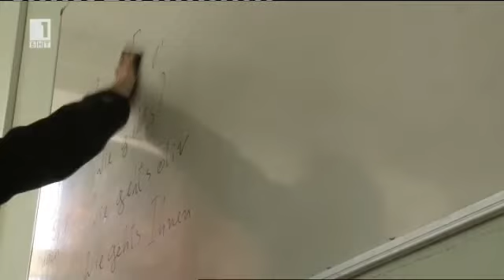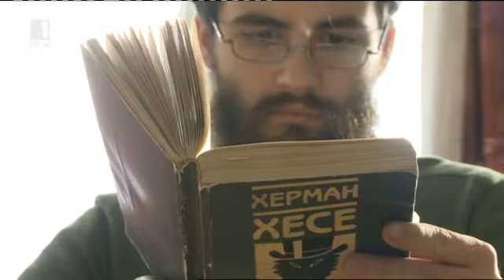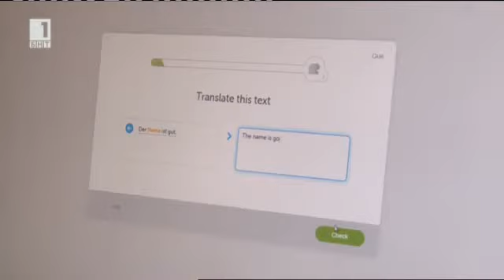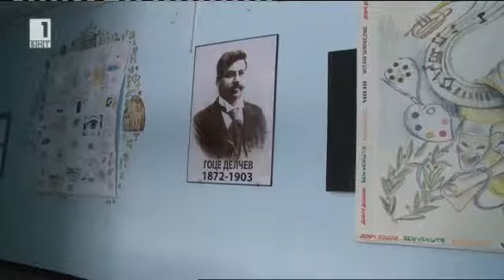За унифицираните стандарти в образованието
Историята на 24-годишния Иван Господинов, който завършва философия в Германия и решава да се прибере в България, за да стане учител. Но когато започва да преподава, остава шокиран до каква степен учениците му се чувстват отчуждени от родното образование. Системата у нас налага своите унифицирани стандарти, а учителите не разполагат с никаква творческа свобода, за да ваят бъдещи свободни и пълноценни личности – категоричен е младият философ. И се опитва по своему да разчупи шаблоните, за да събуди в децата желание да се развиват. Филмче от поредицата на БНТ "Малки истории". Автор: Венета Николова, режисьор: Николай Василев , оператор: Борислав Георгиев.